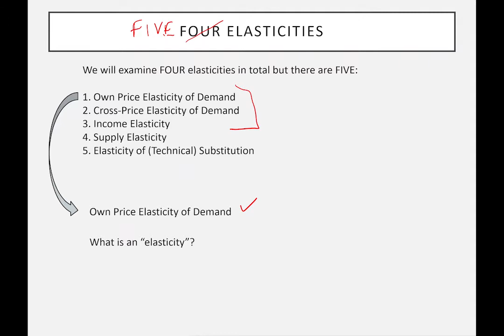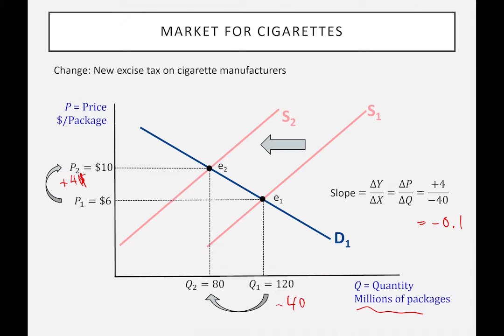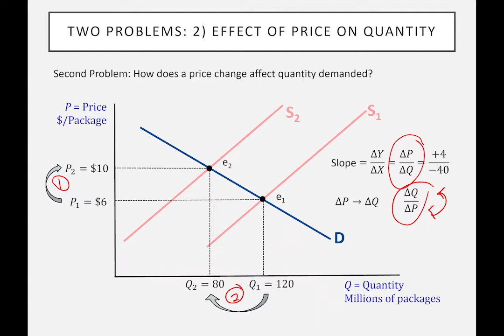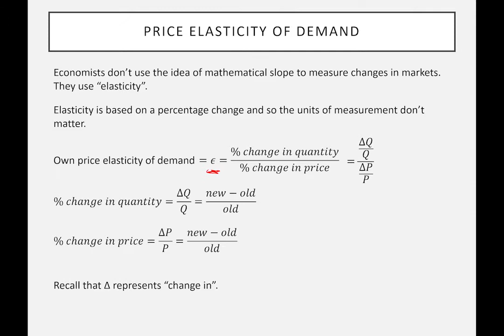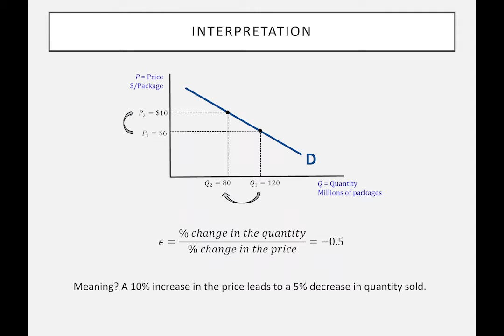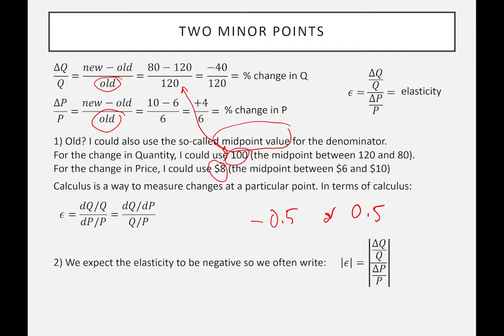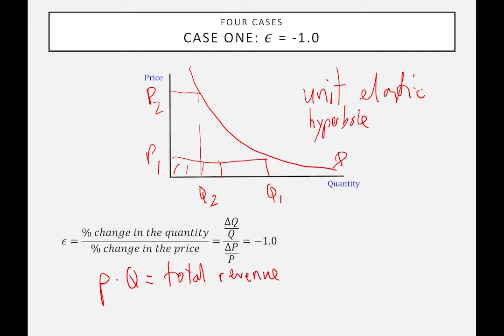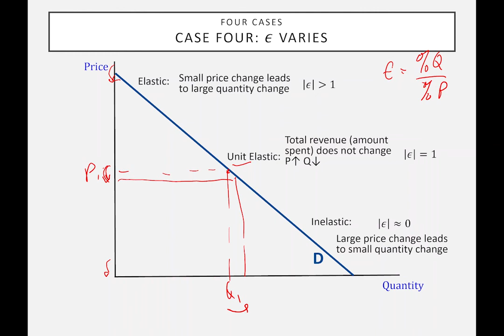Elasticity -Part I (Own Price)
Microeconomics
Dawson College